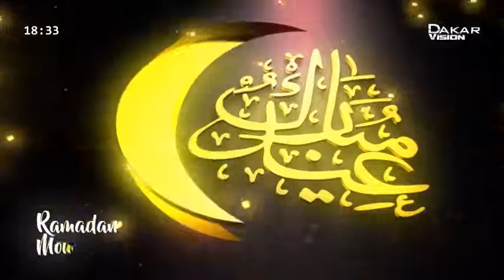YAR CI DIINE DU 29 MAI 2017 SPECIAL RAMADAN